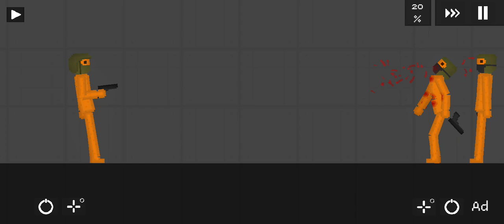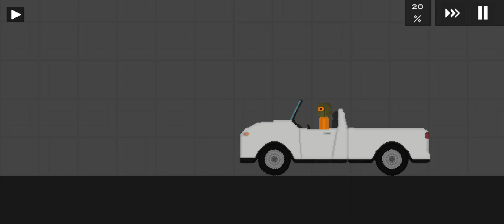war against Ukraine and russia